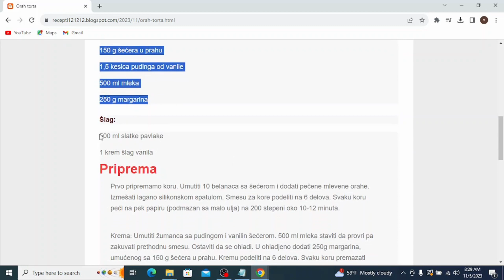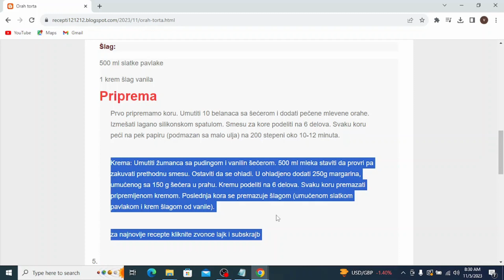Nepečena bela voćna torta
super brza plazma vocna torta gotova za 15 minuta
grcka vocna torta
voćna torta sa gotovim biskvitom
vocna havana torta
voćne torte i kolači
vocna torta kivi i banane
vocna torta sa malinama i pudingom
vocna torta sa jagodama i piskotama
vocna torta sa keksom i jagodama
vocna torta sa ananasom i visnjama
vocna torta jagode
vocna torta jeftina
vocna torta just katebake
vocna jafa torta
vocna torta sa jogurtom i keksom
vocna torta sa jagodama i plazmom
vocna torta sa jagodama kivijem i bananama
vocna torta sa jagodama i bananama
vocna torta kalorije
vocna torta kivi
vocna keks torta
vocna keks torta posna
vocna kremasta torta
vocna kokos torta
vocna keks torta recept
vocna kapri torta
vocna torta lidl
vocna lagana torta
vocna torta sa lesnicima
vocna torta sa lisnatim testom
letnja vocna torta
lulina vocna torta
lagana voćna torta bez pečenja
lagana vocna torta sa jagodama
laka vocna torta recept
vocna letnja torta
voćna torta maxi
vocna torta moskva snit
vocna torta minjina kuhinjica
vocna mus torta
vocna milka torta
vocna madjarica torte i kolaci ivanka
vocna torta sa medenim koricama
vocna torta sa mascarpone sirom
voćna torta natašine slastice
vocna nepecena torta
vocna nugat torta
posna vocna torta na vodi
posna torta vocna nepecena
najlepša voćna torta
nepecena vocna torta sa piskotama
najbolja vocna torta
najukusnija vocna torta
voćna torta od malina
voćna torta od piškota
voćna torta od ananasa
voćna torta od banana i ananasa
voćna torta od borovnica
voćna torta od bresaka
voćna torta od palačinki
voćna torta od banana
voćna torta od jagoda
voćna torta od jagoda i banana
vocna torta posna
vocna torta piskote
voćna torta puding
vocna torta pudingom
vocna plazma torta
vocna puslica torta
voćna piškota torta
vocna plazma torta sa malinama
vocna posna torta sa malinama
voćna torta q10
voćna torta quiche
voćna torta quattro
voćna torta recepti
vocna torta recept sa slikom
voćna torta recept sa piškotama
vocna rozen torta
vocna rodjendanska torta
vocna rozen torta sa visnjama
vocna rafaelo torta
voćne torte recepti sa slikama
voćna torta sa višnjama
voćna torta sa ananasom
voćna torta sa piškotama i malinama
voćna torta sa bananama
vocna torta sa turskim keksom
vocna torta sa malinama od tri fila
vocna torta sa lisnatim tijestom
voćna torta u kalupu
vocna torta u obliku srca
vocna torta ukrasavanje
vocna torta za uskrs
uskrsnja vocna torta
uskrsna voćna torta
vocna torta sa visnjama
vocna torta sa vincini korama
vocna torta sa visnjama i plazmom
vocna torta sa visnjama recept
vocna torta sa vanila kremom
vocna torta sa sumskim vocem
vocna torta sa smrznutim vocem
vocna torta sa suvim vocem
voćna torta wikipedia
voćna torta wiki
voćna torta xxl
voćna torta xl
voćna torta xxi
voćna torta xiaomi
voćna torta youtube
voćna torta yt
voćna torta youtube recept
voćna torta yuhor
voćna torta yogurt
voćna torta za dijabetičare
vocna torta za 15 minuta
vocna torta za slavu
voćna torta za kojom je poludeo ceo svet
vocna torta za rodjendan
voćna torta za dječji rođendan
vocna torta za vrtic
vocna torta sa zelatinom
voćna torta sa gotovim korama
voćna torta sa rozen korama
voćna torta sa želatinom
vocna torta sa piskotama i jagodama
vocna torta sa keksom
vocna torta sa bananama